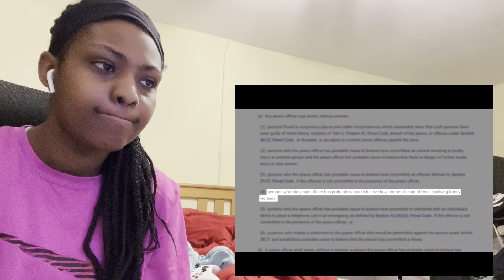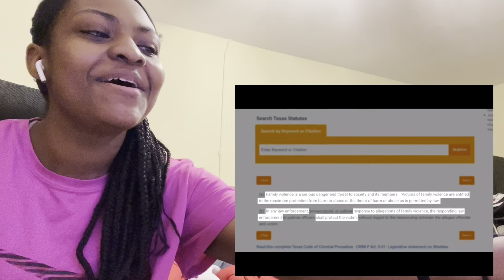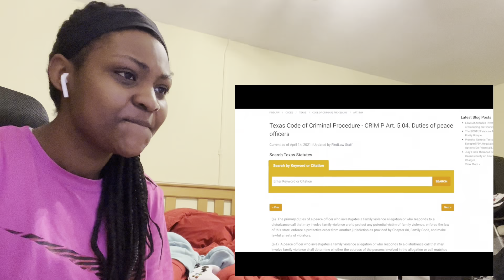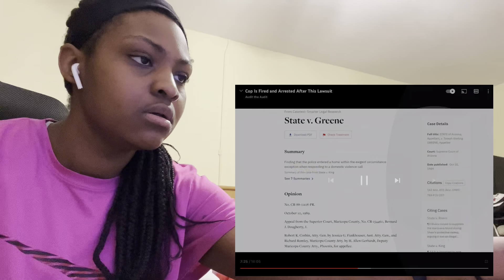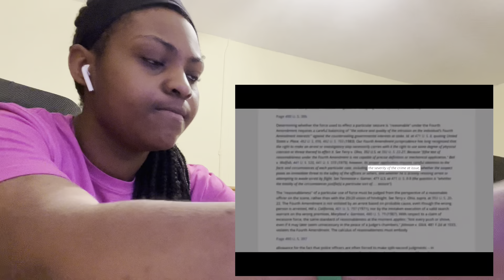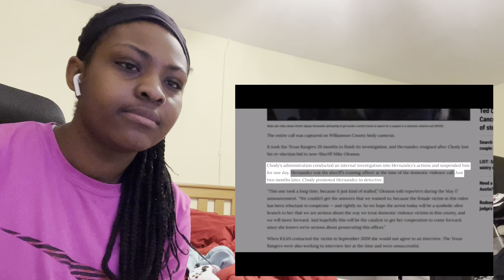Cop Fired & Arrested After He Did This.. | Reaction